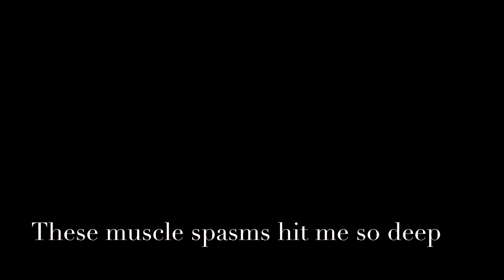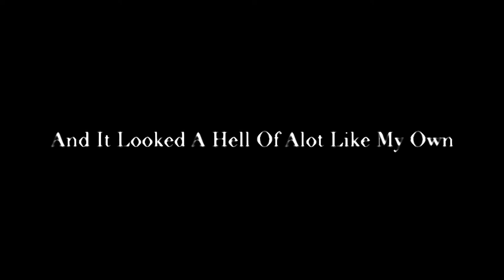Highly Suspect- Bath Salts Cover